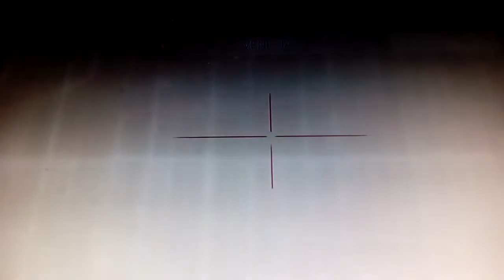Assassin's Creed 2 - parte 20